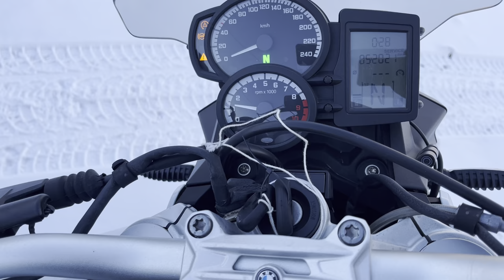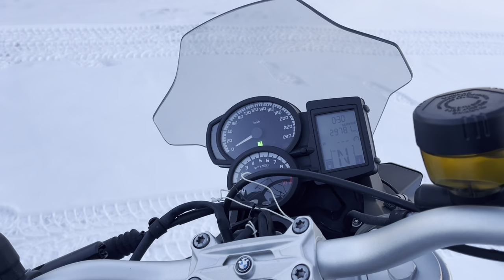No. B10546 BMW F800R